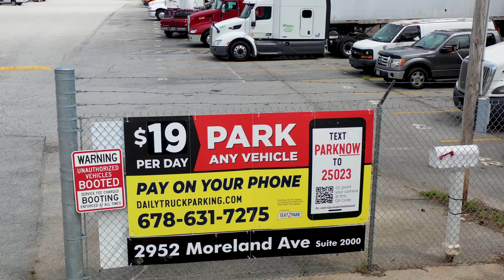2952 Moreland Ave, Conley, GA Daily Truck Parking Atlanta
At Store My Truck, we provide affordable daily parking for semi trucks, big rigs, tractor trailers and large commercial vehicles in Atlanta, Conley, GA. Reserve your daily truck parking with us today